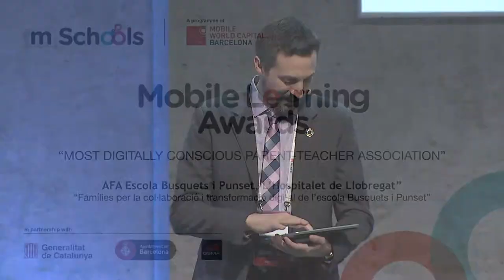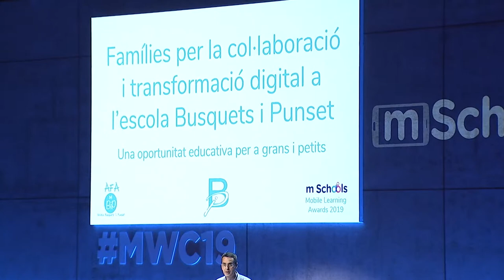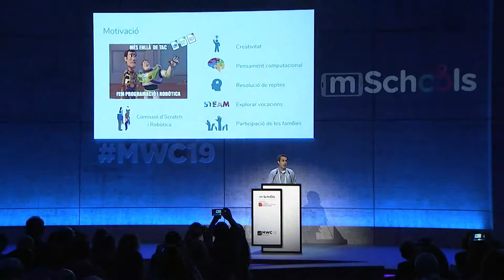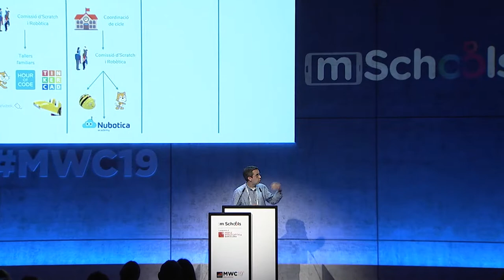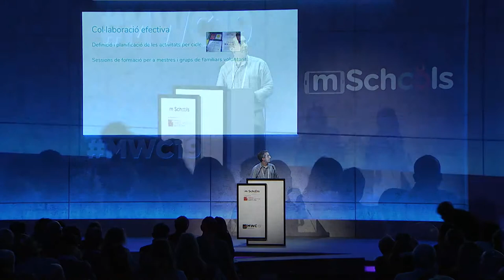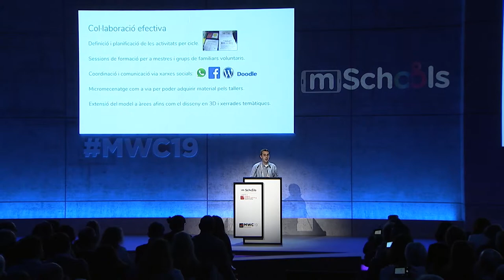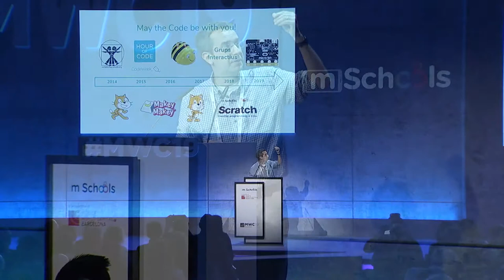MLA19: Projectes de transformació digital de centre - AFA